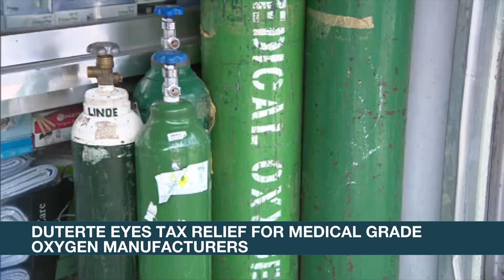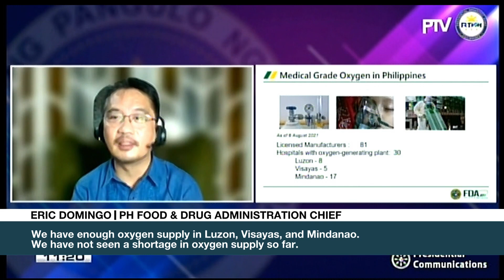Duterte: All Filipino Olympians to receive P200,000 from the Office of the President | ANC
Rundown: The Philipines' Olympic boxers are back following their impressive performance in Tokyo. President Duterte congratulated them during a virtual meeting, where he pledged a two million peso cash incentive each for silver medalists Nesthy Petecio and Carlo Paalam.